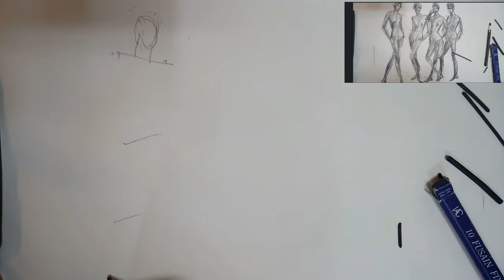패션일러스트:[ Fashion Illustration]- How to draw Fashion figures: 패션인체포즈그리기 꿀팁..빠르게, 쉽게...?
패션인체포즈 그리기 꿀팁..빠르게, 쉽게...?